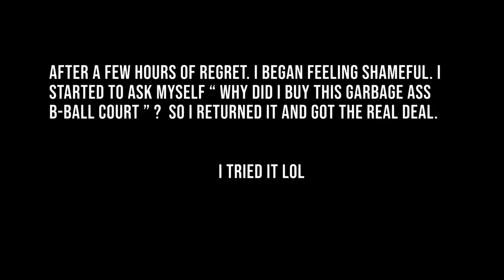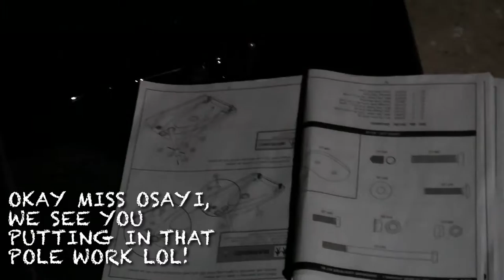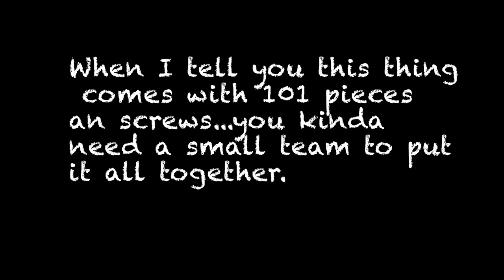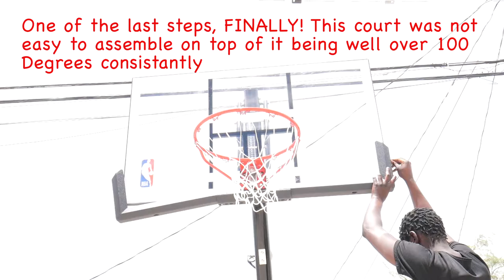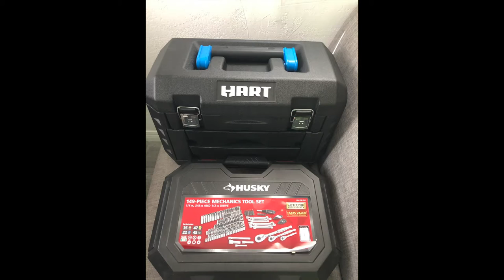Building a New Basketball Court! Ft. SpaldingBall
Say_Osayi

Tool Kit(s) Used: